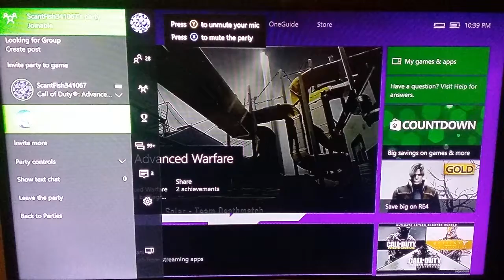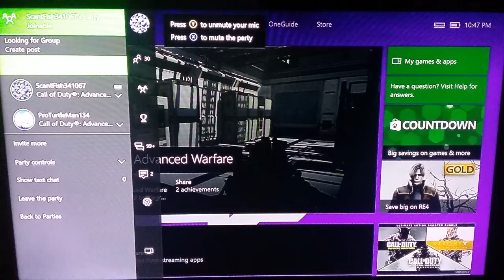Advanced warfare 1v1 gone wrong😠😠 part 1